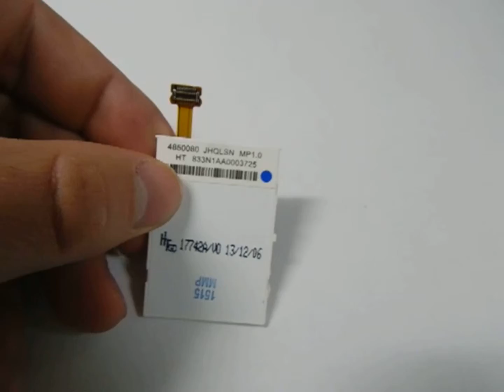Дисплей для Nokia 3110 classic /2320c//2220s/3109c/3310c/3500c/2323c/2330c/7070/2680s/2690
LCD, Экран, Дисплей, модуль
Купить
Отснято оригинальное видео запчасти. Дисплей защищает пленка.
Наиболее важным компонентом является запасные части в телефоне. Падение, удар, жидкость, приводит телефон в неисправное состояние. Купите Нашем в интернет магазине: LCD, Дисплей, Тачскрины, Экраны, Сенсора, Шлейфа, Аккумуляторы, Сенсорные экраны мы уверены что телефон станет как новый.
Отремонтируйте телефон сами либо отнесите к Нам в ремонтную мастерскую. Будьте внимательны при самостоятельной установки на телефон запчасти не повредите его.
Наличие на различные бренды позволит Вам выбрать на подходящую модель
Отправка по всей территории Украине ежедневно в день заказа.